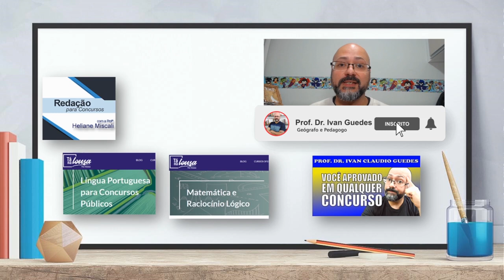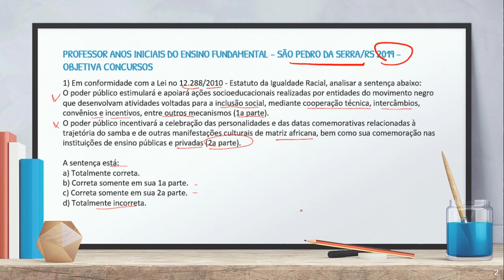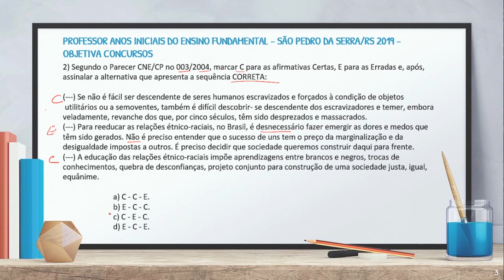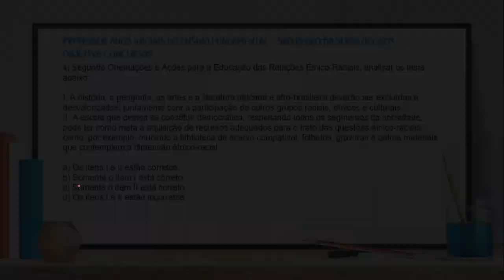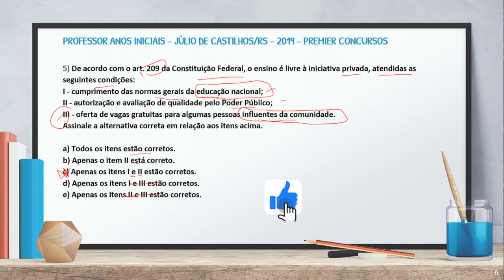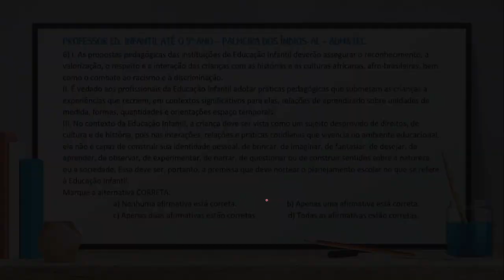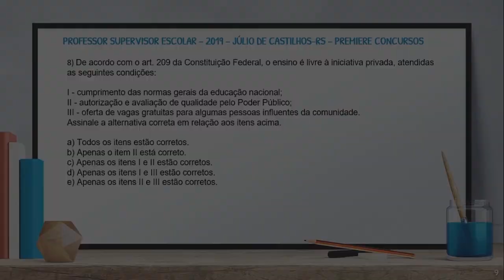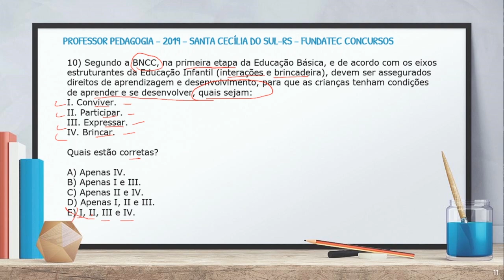LEGISLAÇÃO EDUCACIONAL – SIMULADO PARA CONCURSOS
➡️Neste simulado para concurso para professor, apresento questões de simulado de legislação educacional. Dentre as diversas legislações educacionais, discuto e explico questões comentadas sobre o Estatuto de Igualdade Racial, questões sobre o Plano Nacional de Educação, diferentes pareceres do CNE e questões de concurso sobre a Constituição Federal.

Organização do simulado:
00:00 Apresentação do simulado: Legislação Educacional
00:46 Estude para concursos
01:26 Questão 1 – Estatuto da Igualdade Racial
03:13 Questão 2 – CNE/CP 003/2004
05:38 Questão 3 – Parecer CNE/CEB 7/2010
06:20 Questão 4 – Estatuto da Igualdade Racial
07:42 Questão 5 – Constituição Federal
09:09 Questão 6 – Educação Infantil
11:54 Questão 7 – Plano Nacional de Educação
13:08 Questão 8 – Constituição Federal
13:32 Questão 9 – Plano Nacional de Educação
15:14 Questão 10 – Base Nacional Comum Curricular
16:22 Considerações finais